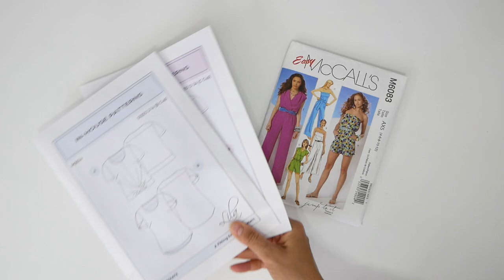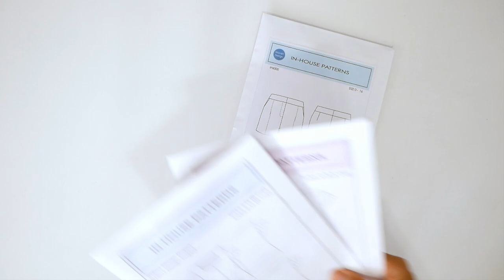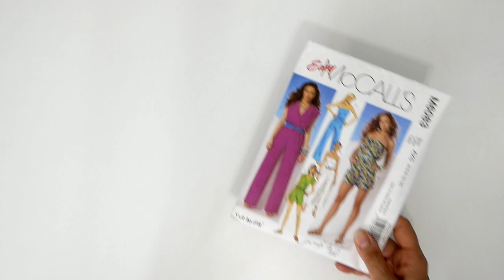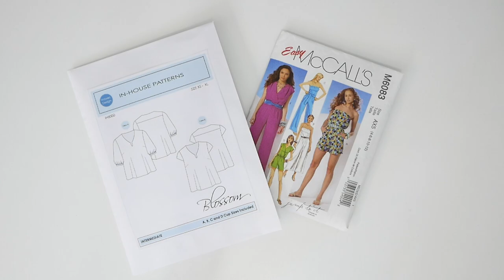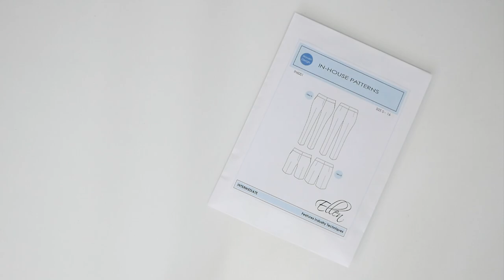The Handmade Summer Wardrobe Review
I've been thinking about wardrobe building a lot lately.

My personal sewing time is pretty limited, so I want to make sure that what I make will fit seamlessly into my me-made wardrobe, so this week I'm sharing a review of all my summer sewing (some old and some new) with links to the video tutorials that will help you extend the life of your sewing patterns and put your own me made wardrobe together too.

Watch the video for a closer look at the items I made and how I managed to make them all work together to make the perfect summer wardrobe.

Links to the patterns shown in this video along with links to my tutorials, courses and social media can be found

So tell me, are you mindful of creating a me-made wardrobe that works together? I'd love to know.

I'll chat with you soon!

Alexandra